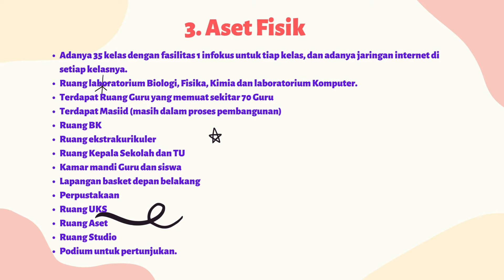3.2.a.7. Demonstrasi Kontekstual - Pemimpin dalam Pengelolaan Sumber Daya - Aset SMAN 1 Cililin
3.2.a.7. Demonstrasi Kontekstual - Pemimpin dalam Pengelolaan Sumber Daya - Aset SMAN 1 Cililin